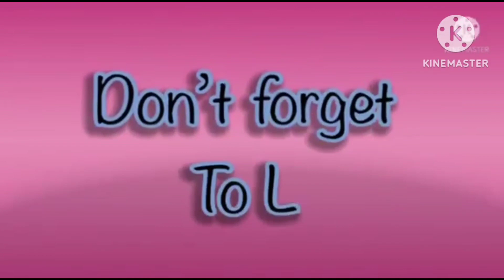the best fx effects in hickory dickory docks | elephant 🐘 scene